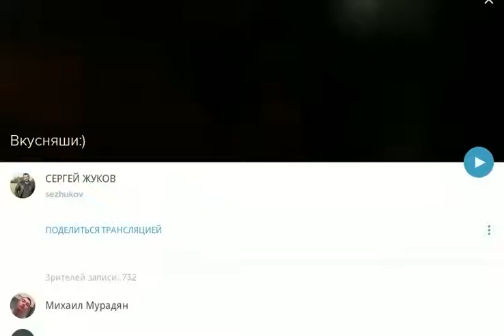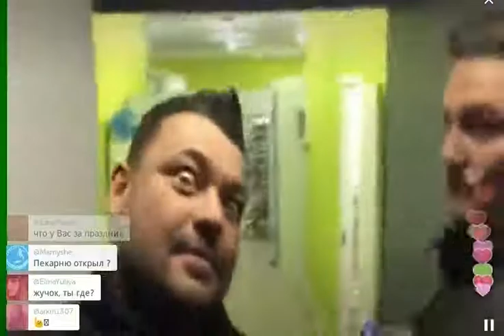Сергей Жуков таки продемонстрировал свои вкусняшки